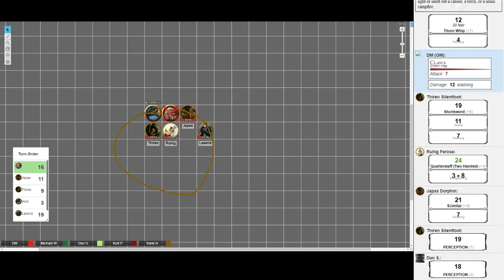Cross Woods D&D Ep. 1 (Part 3/3) (Raw Video)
Cross Woods D&D Ep. 1 (Part 3/3)

This is episode one but we've been playing for a year or two but are still learning as we go. Come along on our wreck of a adventure and enjoy the frustration with us.

due to an error while recording episode one is in three part this will be done correctly in the future.